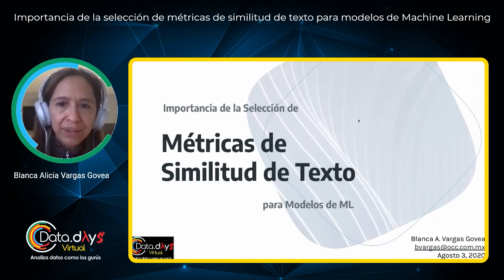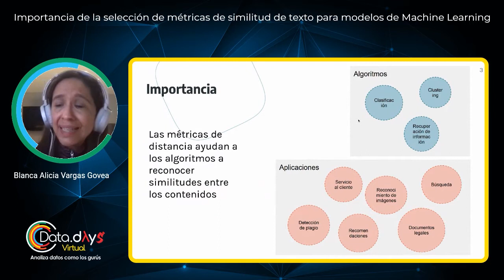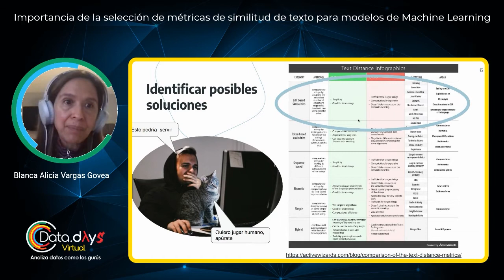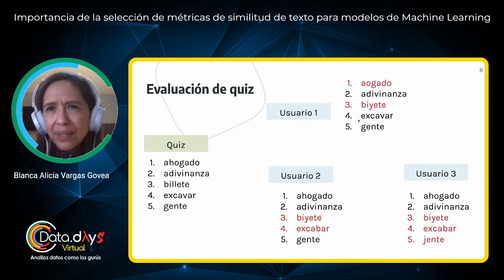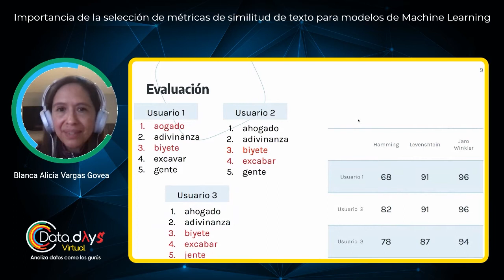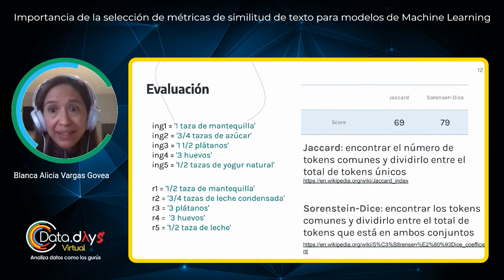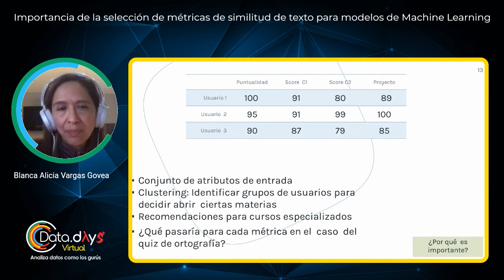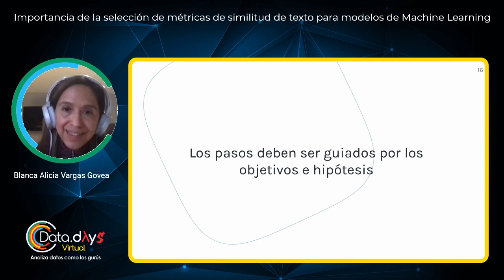DataDaysVirtual 20.08 - Importancia de la selección de métricas de similitud de texto en Machine L.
Elegir una métrica de similitud de texto es crucial para el desempeño de nuestro modelo, pero no es una decisión trivial ya que existen numerosas métricas y la elección puede ser confusa. En esta plática revisaremos ejemplos y sugerencias para su adecuada elección.